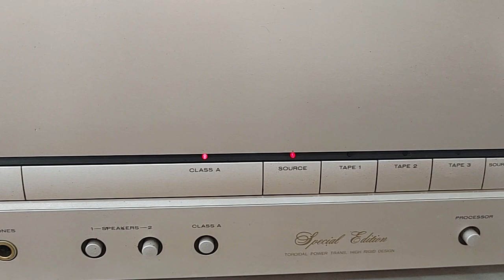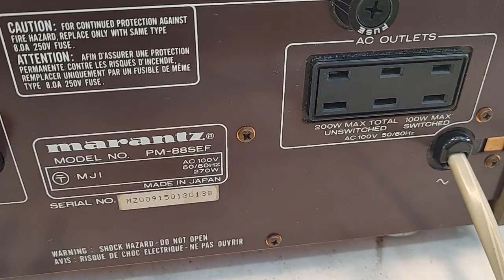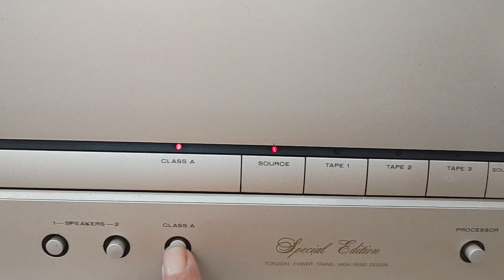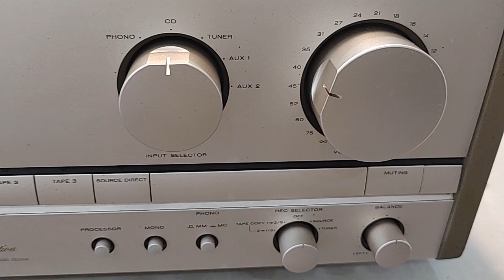Marantz PM-88se có Class A, 8 Mosfet, 270W. Giá 8tr2